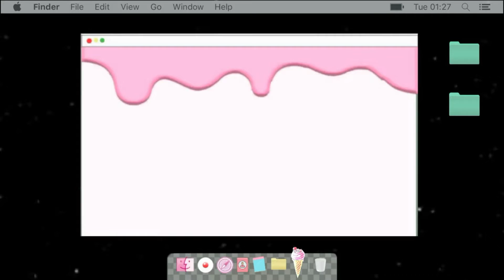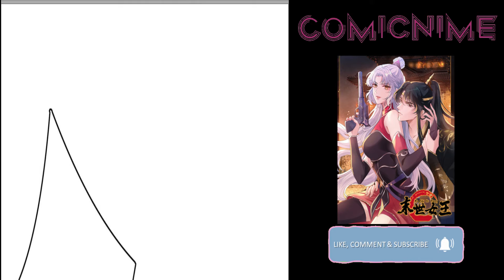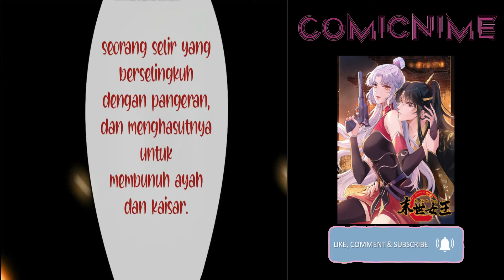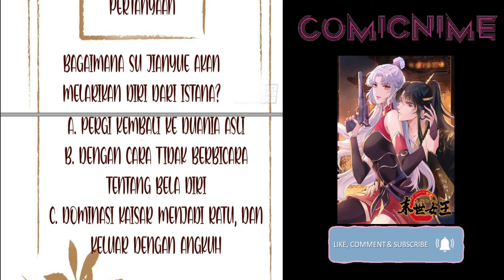Queen Of The Last Days 1 Bahasa Indonesia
Author: 蔷薇事务所
Status : On Going
Sinopsis :
Jiwa agen wanita teratas memakai gadis sedih kuno, di dunia di mana orang mati merajalela, saat berjuang untuk bertahan hidup, sambil merobek kaki pelacur di pria sampah. Pangeran yang tinggi dingin dan tampan, jenderal yang tangguh dan bertahan hidup, pemimpin bajak laut yang lembut. Jangan hentikan aku melawan zombie! Lupakan saja, ayo pergi melalui semua pakaian. Orang-orang yang damai dan cantik di dunia ini, saya dengan enggan (bahagia) mengambil alih (surga) dan (bahagia) sulit (bumi)!

★COPYRIGHT / LICENSING★